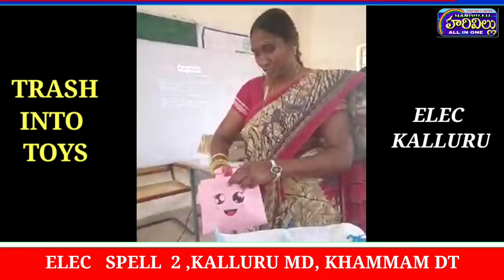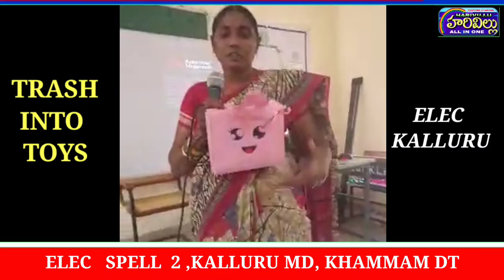ELEC SPELL 2, KALLURU MD/ HARIVULLU